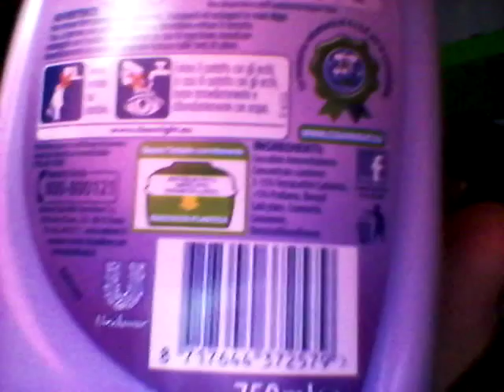Tag: prodotti per la pulizia della casa!!!